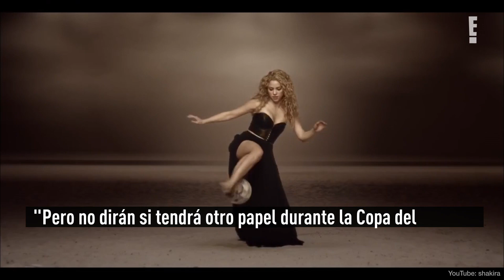La razón por la que Shakira le habría dicho NO a Qatar 2022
Hasta ahora, Shakira había sonado como una de las protagonistas en la apertura del Mundial.
Incluso medios deportivos y especializados lo daban por hecho y la incluían una lista junto a Dua Lipa, BTS y Black Eyed Peas. En el caso de la intérprete de Love Again, decidió desmentirlo a través de Instagram, atribuyendo su decisión de no estar en el evento debido a omisión de los derechos que hay en dicho país.